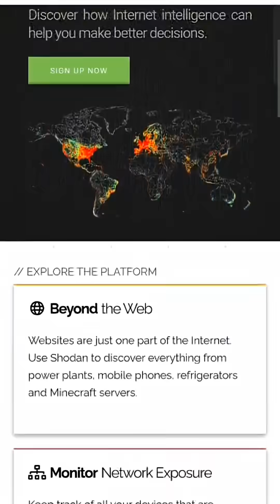Top 5 Secret CyberSecurity Websites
🔐 Welcome to Vuln Overflow!
Your daily dose of Cybersecurity, Ethical Hacking, and Online Safety tips.